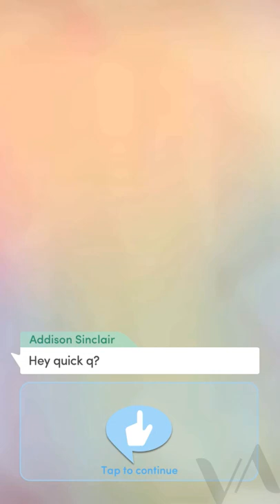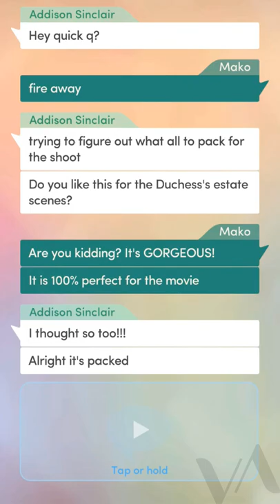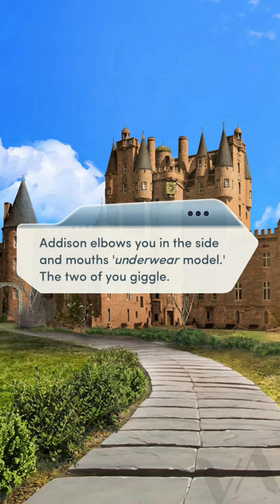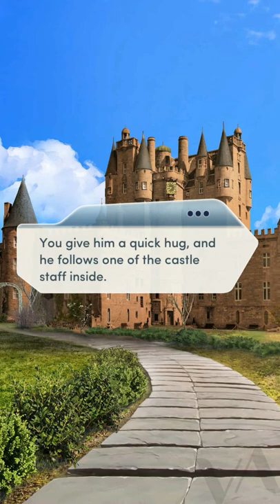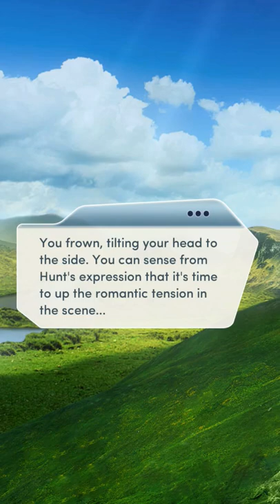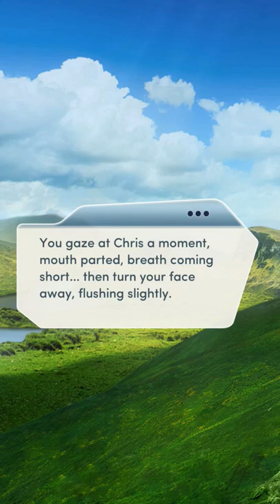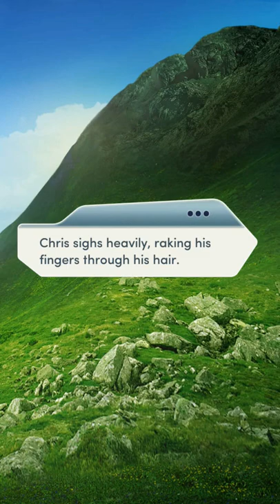(Diamonds) Choices: Red Carpet Diaries 2 Ch 14 (ALL ROMANCE CHOICES!)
Ok this chapter ruined Chris' character even more. Anyone who played the original HWU would know that he has no problem getting intimate with his co-stars. Same goes for his wife who I assume is the HWU MC. Like, do the people who work on RCD even bother checking the original HWU drafts? ugh